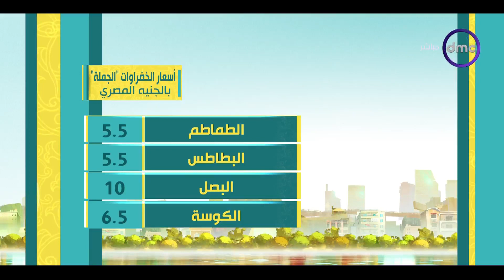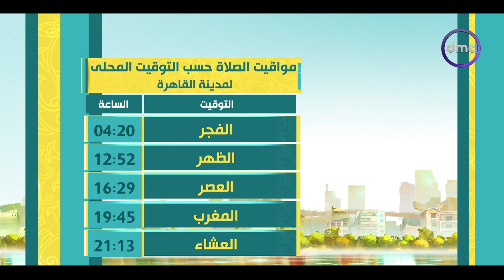8 الصبح - اسعار الخضروات والفاكهة ومواقيت الصلاة بتاريخ 19/5/2023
8 الصبح - اسعار الخضروات والفاكهة ومواقيت الصلاة بتاريخ 19/5/2023